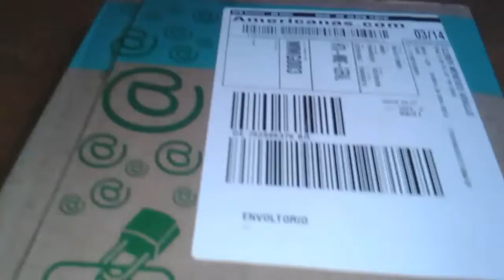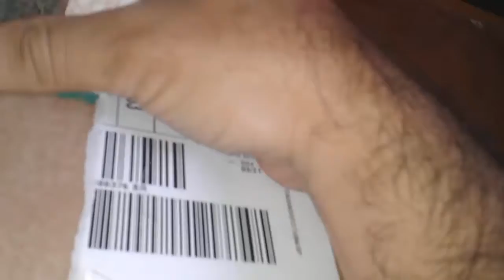Chegou!!! para minha felicidade XD